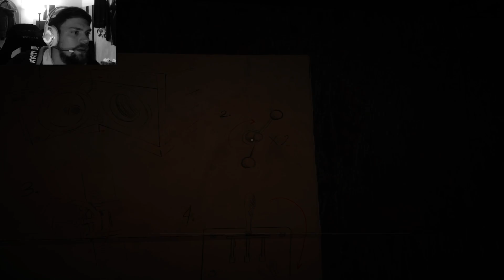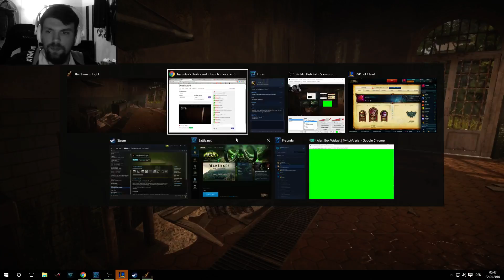Lets Play The Town of Light (Part 4)